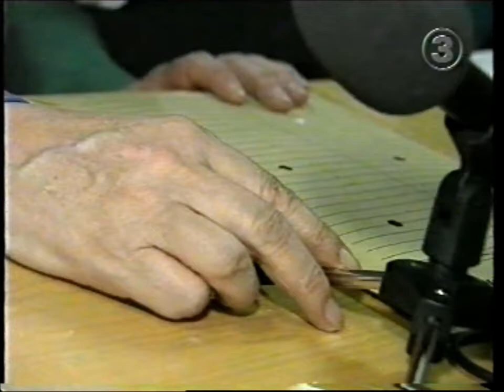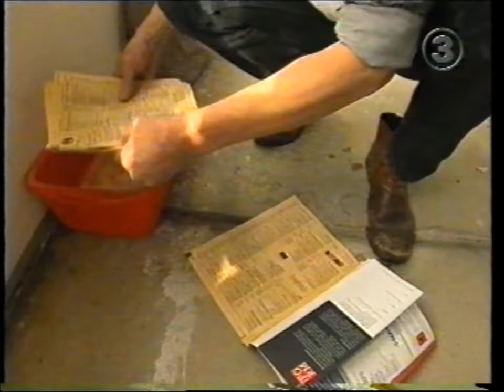Christer Pettersson inför resningsansökan 1av2.wmv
Robert Aschberg samtalar med Christer Pettersson och advokaterna Peter Nilsson och Thomas Martinsson vid resningsansökan 1997.